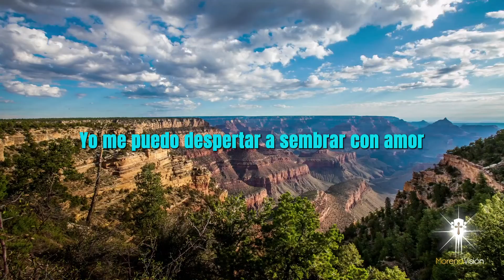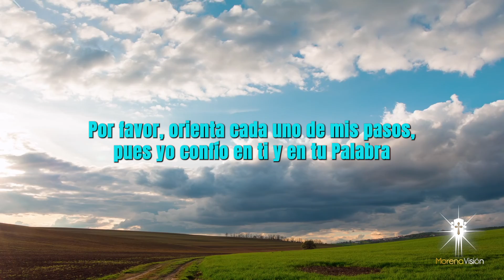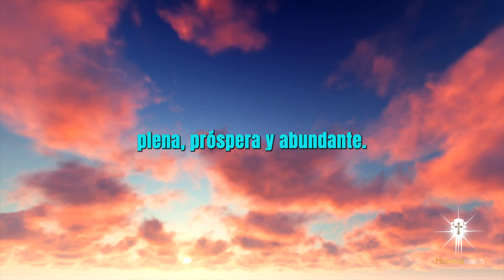ORACIÓN DE AGRADECIMIENTO POR LA SALUD EN NUESTRAS VIDAS [ORACIONES DE LA MAÑANA 🙏🏼 ☀️/MV ORACIONES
Señor de bondad, otórgame la dicha de vivir una vida tranquila, plena, próspera y abundante. Amén 🙏🏼

Te pido también por mi bienestar y por el bienestar de mi familia. Por favor mantennos a salvo de todo mal, de las injusticias, de las palabras que lastiman y del enemigo malintencionado 😇
Les deseo un muy feliz día, que Dios los llene de bendiciones y les señale el camino por el cual deben de seguir
Amén 🙏🏼

MV. Oraciones